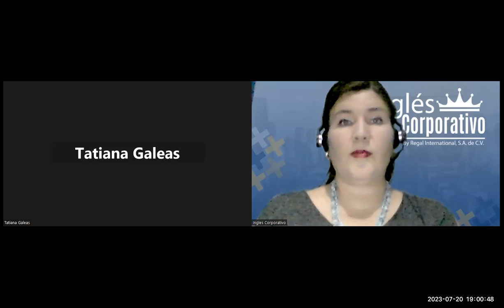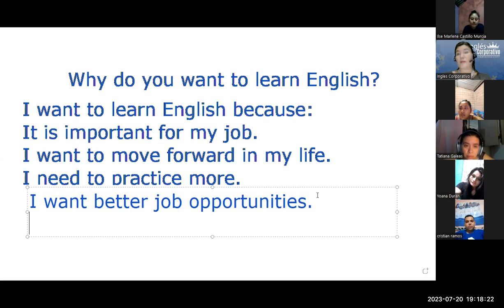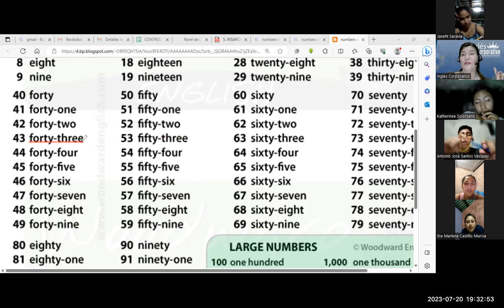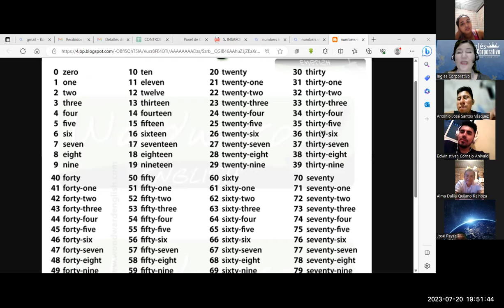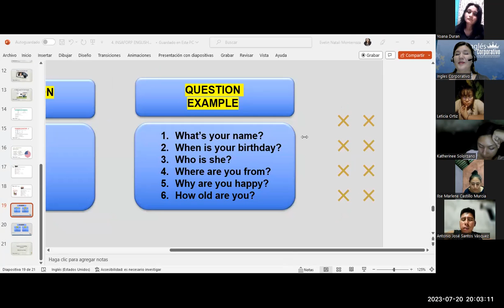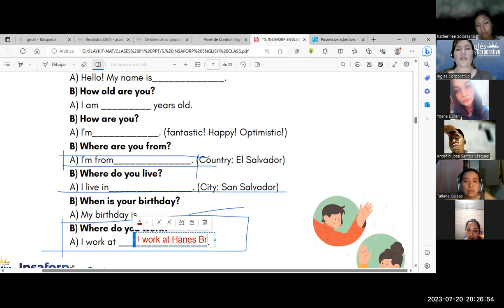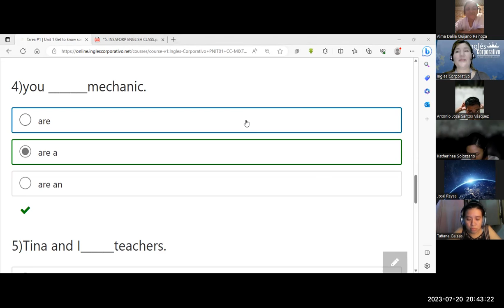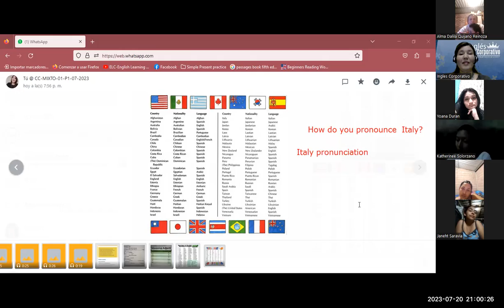SESIÓN 7-20-7-23-29750-8048-0112/2023- MONTERROZA-Yes / No Questions and short answers